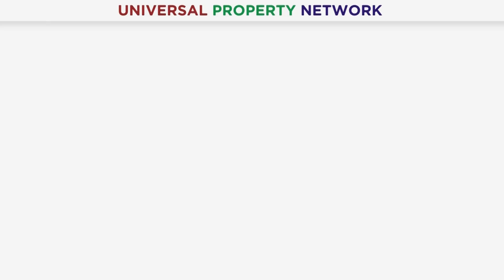Current Market Situation Of Lahore Smart City | Latest Updates | 09 October 2022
Lahore Smart City Latest Development Update 09 October 2022. Lahore Smart City Daily Rates Update & Current Market Prices. New Rates & Payment Plan. Lahore Smart City is a mega housing venture, Pakistan's 2nd smart city project. The location of this society is outstanding, moreover, the recently approved Lahore Ring Road interchange further adds value to it. Lahore Smart City payment plan boost the value of this project making it an ideal choice for residence and investment gains in Lahore. Moreover, if you have any queries or need any information about this video then please contact our Real Estate Consultant.